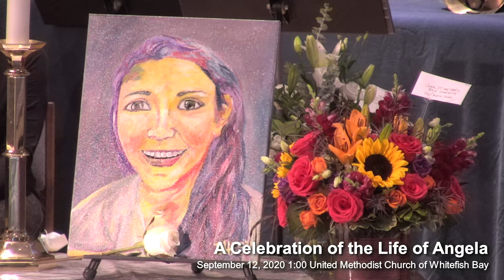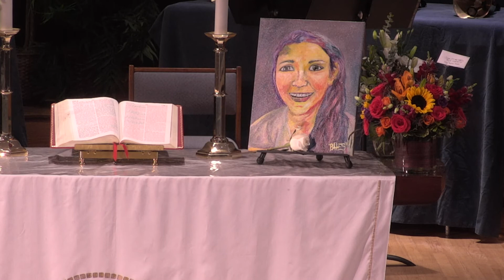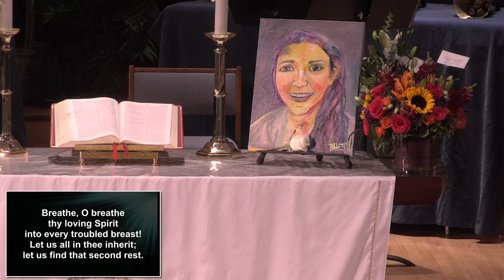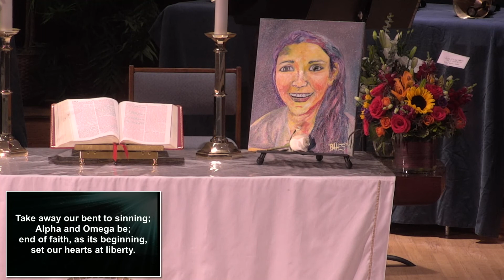Sept 12, 2020 Angela Hudy Memorial Service